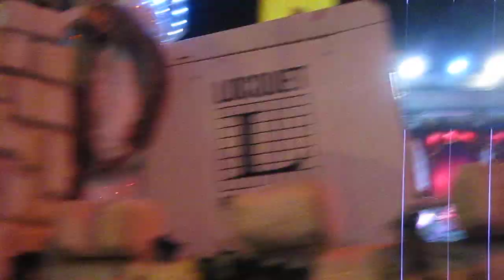Aalst Carnaval 2018 - De Matotten